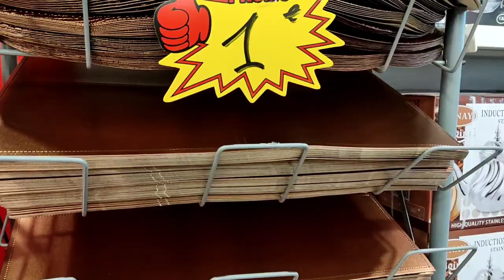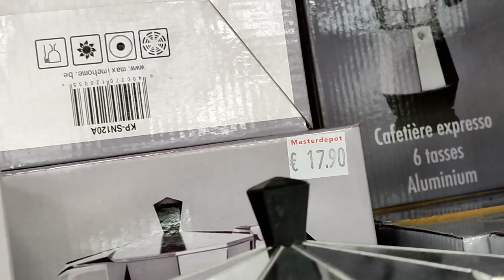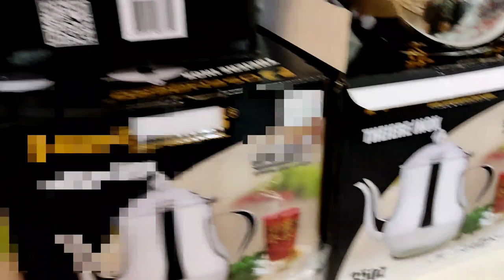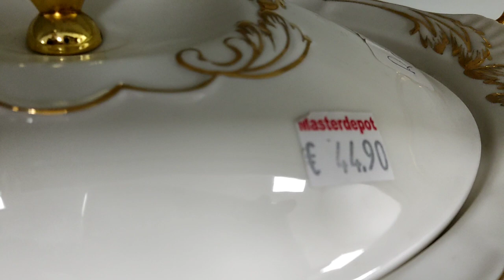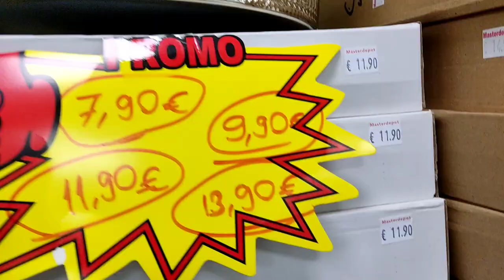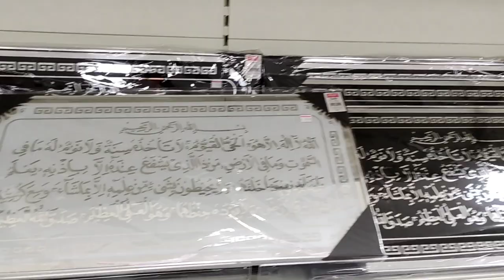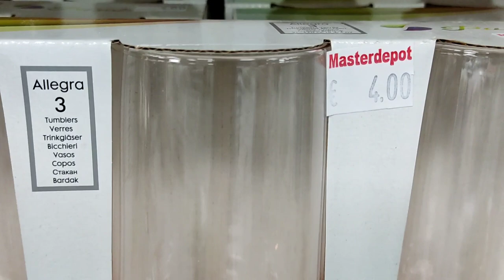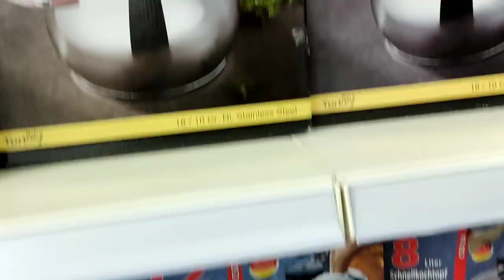Magasin turc Masterdepot à la chaussée de Gand( partie 1)جولة في محل تركي كبير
Bonjour mes abonnés vous allez découvrir un grande magasin Turk Masterdepot à chaussée de Gand à Molenbeek à bruxelles.j'espére qu'elle vous plaît ,😘👍merci .
السلام عليكم ورحمة الله وبركاته ،اعزائي المتتبعين سوف تكتشفون معي محل تجاري كبير وأتمنى أن يروقكم ويعجبكم ماسوف ترونه من اواني وديكورات 😘👍
شكرا على تتبعكمل لقناتي وتشجيعاتكم لي 😘😘👍